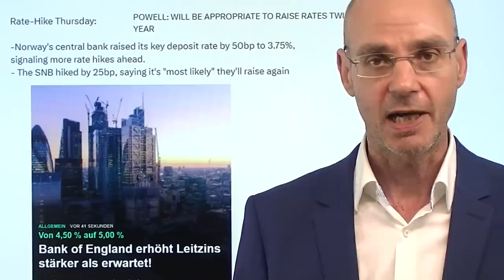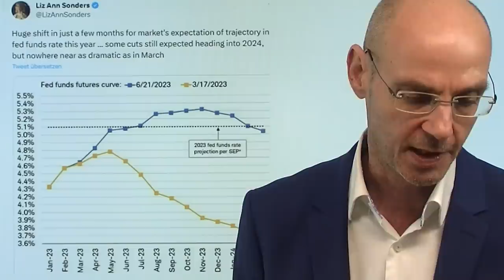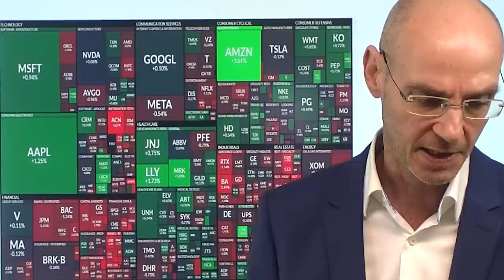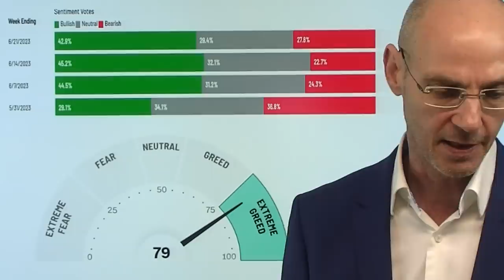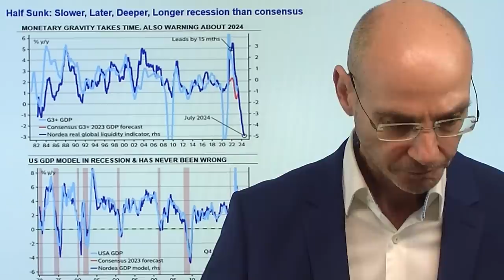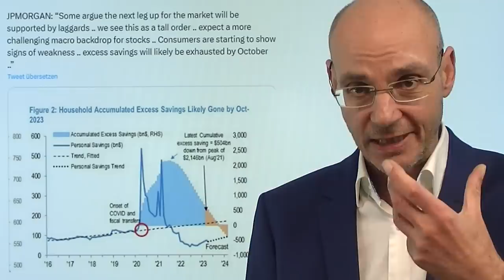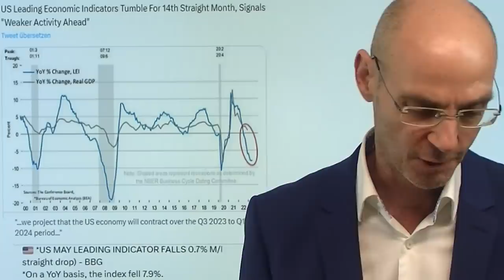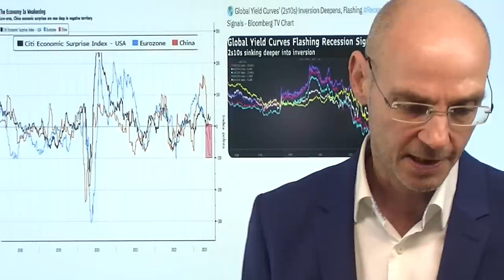Tsunami der Zinsen! Marktgeflüster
Hinweise aus Video:

1. US-Aktien ohne Fed-Senkung in der Klemme: Kolanovic

2. Short-Wetten auf US-Aktien erreichen Volumen von 1 Billion Dollar

3. Inflation: Wie Deutschland die Teuerung in Europa erhöht

Heute ein Tsunami an Anhebungen der Zinsen durch zahlreiche Notenbanken: die Bank of England und die Notenbank Norwegens mit jeweils die Märkte überraschenden großen Zins-Anhebungen von 0,5%, dazu die Schweiz 0,25% und die türkische Notenbank mit einer 6,5%-Anhebung (die türkische Lira dennoch im freien Fall). Damit reagieren die Notenbanken auf die weiter hartnäckige Inflation (vor allem bei der Kerninflation), auch Fed-Chef Powell sprach heute von ein oder zwei weiteren Anhebungen der Zinsen. Die invertierten Zinskurven aber signalisieren, dass die hohen Zinsen die Wirtschaft weltweit belasten werden - die Anleihemärkte rechnen mit einer Rezession, die Aktienmärkte dagegen hoffen auf eine butterweiche Landung. Für die Aktienmärkte muß diese optimistische Wette aufgehen, sonst droht Ungemach - für eine Rezession sind die Bewertungen nämlich viel zu hoch (vor allem der US-Tech-Aktien)..